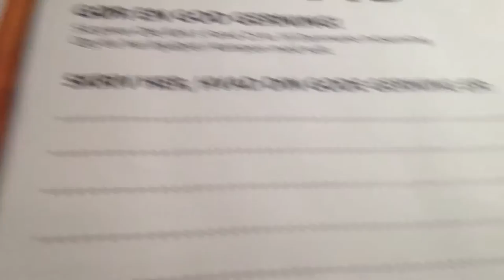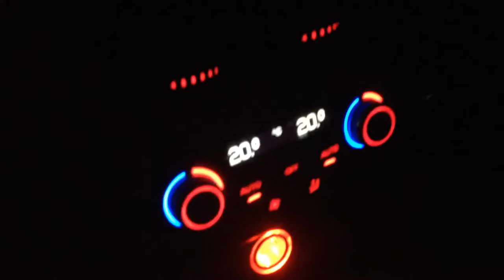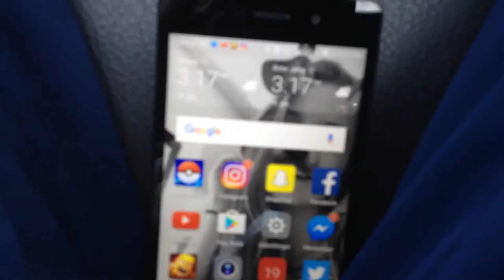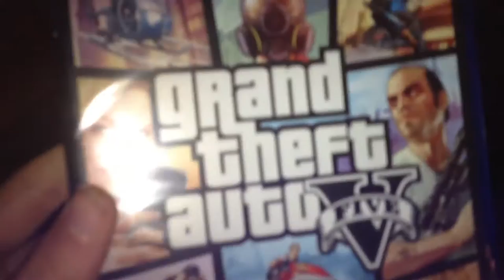Sammen Med VedKendt Dansker!? - Vlog #43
Roblox: Lucas_Saustrup999.